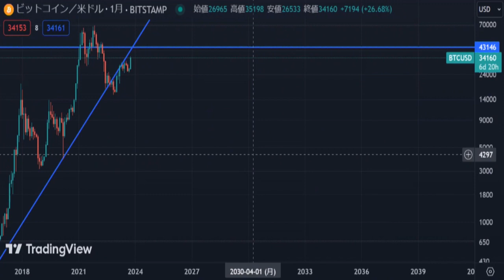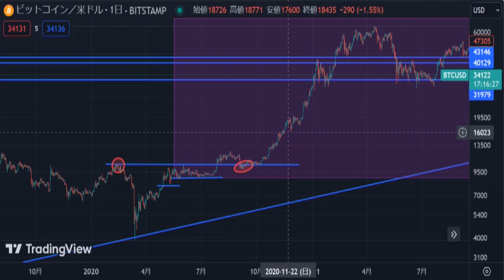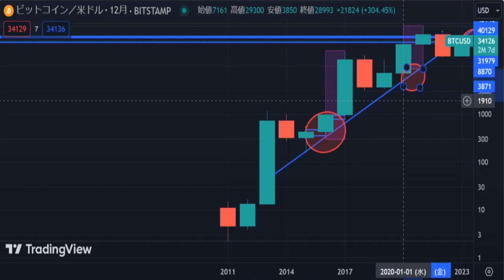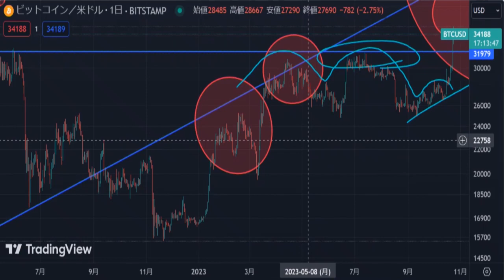【BTC】最後の下落は年末~年始に起きる(押し目ラインの根拠)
★オススメMOVE TO EARN
【Sweatcoin】スマホにいれとくだけで稼げるアプリ
StepNのアクティベーションないなら歩いて稼ぐSweatCoinへ！！
紹介リンクから５sweatcoin貰えます

★海外仮想通貨取引所
【BITGET取引所】

・口座開設で《$1000》の報酬キャンペーン実施中◎
・日本語サポート有り
TwitterやディスコードのほうでもタダでUSDTの付与や体験金付与など随時行っている取引所です。
≪BGBトークン≫の取引ができる唯一の取引所(ローンチプールで他の通貨をBGBがあれば貰えます)なので口座開設○

【Gate io】先着100名限定《新規口座開設だけで先物体験金50USDT付与。更に40,000＄以上の取引で先物体験金50USDT付与》
アオヒゲ口座開設リンク↓

*イベント期間日程 1ヶ月
*参加条件 ①KYC2の認証 (運転免許証)
                   ②アオヒゲリンクより新規口座開設
*先物 体験金 配布日時について
条件を達成した対象ユーザーには翌週の金曜日までに体験金を付与
*イベント対象ユーザーについて
期間内に新規登録を行い KYC 1 と KYC2 の認証をしたユーザーが対象
*体験金の使用方法
先物口座に入金してから7日間で自動償却になります
 レバレッジ取引に使用可能
※注意 　期間中に一度でも出金した場合はボーナス全てが無効となります

【MEXC取引所】
新規登録キャンペーン:
①新規登録&KYC完了で20usdt先物体験金ゲット
②招待された方の先物取引高10,000usdt以上で、両方とも20usdtトークンプレゼント
③KYC完了で先物テイカー手数料は0.04%(既存ユーザーも適用されます)
MEXCトークンは爆上げしてる取引所トークン
《2022年12月~仮想通貨夏時代キャンペーン》
★12月から週一回定期的新規登録キャンペーン★
①新規登録&KYC完了で50usdt先物体験金獲得
②招待された方は先物取引高は10,000usdt以上で、双方とも20MXトークン獲得
③先物手数料永続10%off&KYC完了で先物テイカー0.03%まで引き下げ
◎下記リンクからの口座開設で上記特典適用となります

【Bitrue取引所】
・XRPを基軸通貨にしている取引所です
・利率が良いステーキングできる銘柄が豊富です
・取引所トークンBTRの取引ができます
口座開設

《BitDaoトークン》の取引が可能です★
★新規口座開設で最大5000USDT付与キャンペーン実施中
☆お得なキャンペーン一覧★
口座開設こちらからどうぞ★

APEX口座開設　★2022年１１月２１日から52週連続賞金200,000＄トレード大会開催

【BingX取引所】
・新規登録　リンク
　※招待コードは自動入力されています